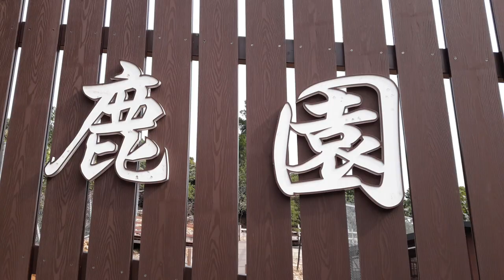梅花鹿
高雄壽山動物園  鹿圓園